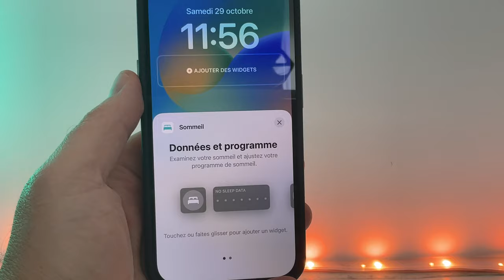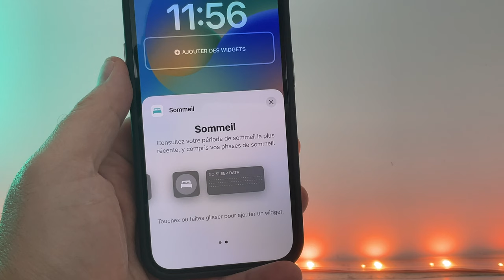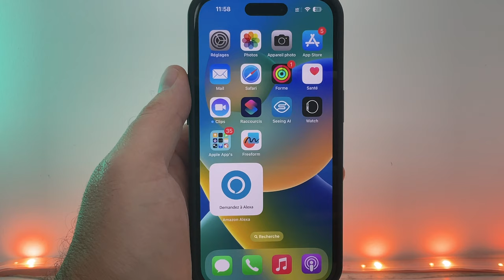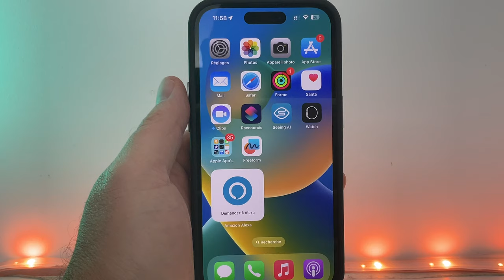iOS 15.7.1 et iOS 16.2 beta 1 : Nouveautés / bugs / correctifs / batterie sur iPhone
je fais le point sur iOS 15.7.1 mais également sur iOs 16.2 beta 1 sur certains bugs et correctifs dont je n'avais pas encore parlés.